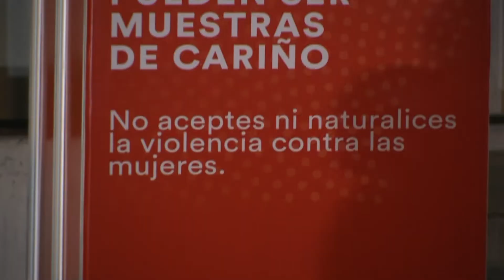Alcaldía S.S ilumina de naranja, monumento Divino Salvador del Mundo para generar conciencia